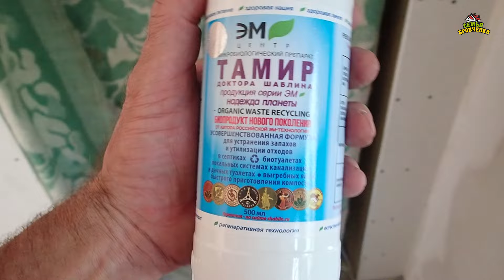Переезд. Временное жилище. Ч.8. Туалет в доме. На озере. (07.24г.) Семья Бровченко.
Теперь у нас есть нормальный туалет в доме. Отдыхаем на озере.

Счет для поддержки развития канала:
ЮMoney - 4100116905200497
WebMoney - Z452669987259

Наш почтовый адрес:
Новосибирская обл.
г. Новосибирск
Почтовое отделение № 630110
До востребования (без этой надписи мы не сможем получить посылку или письмо)
Так же ОБЯЗАТЕЛЬНО указать наш номер телефона для возможности отслеживания посылки: 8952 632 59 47